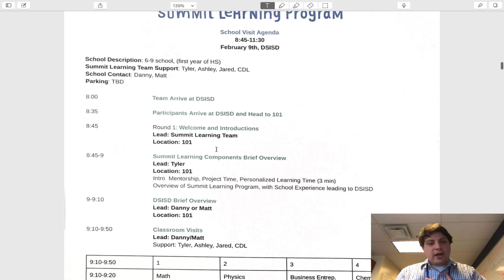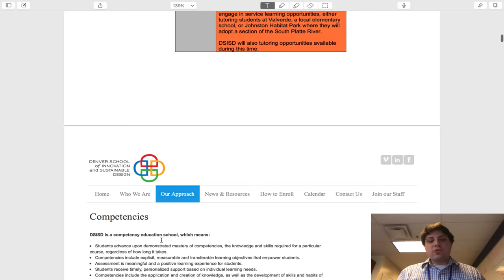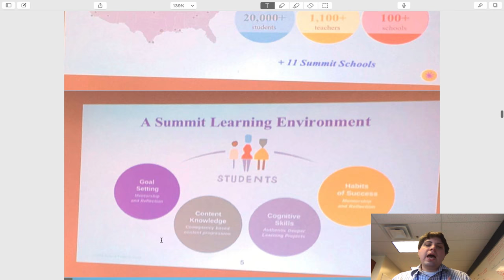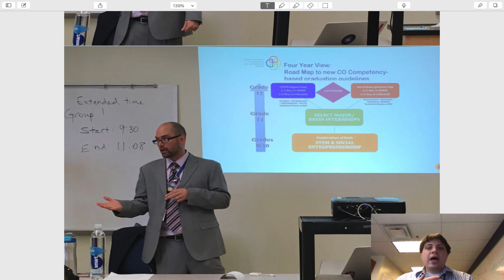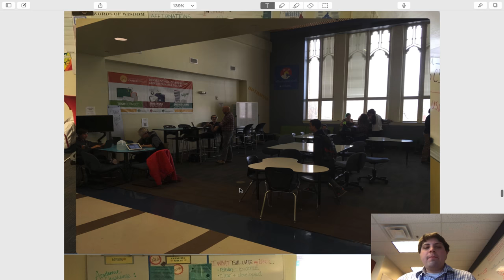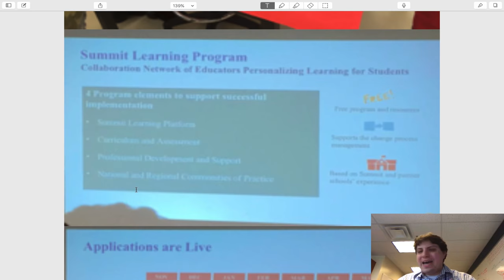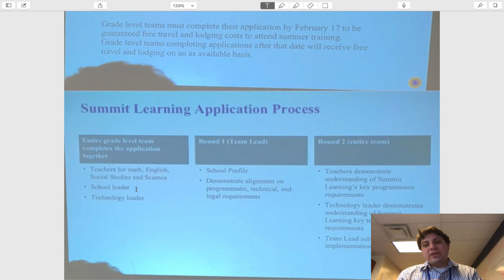DSISD Summary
This shows my notes from the DSISD school visit and how they are using the Summit Learning platform at the school.